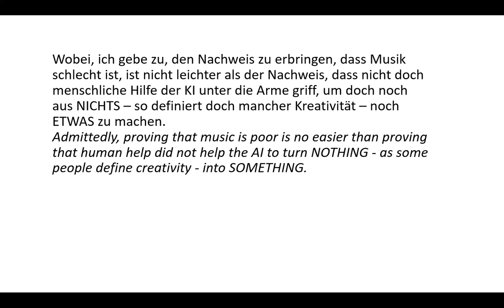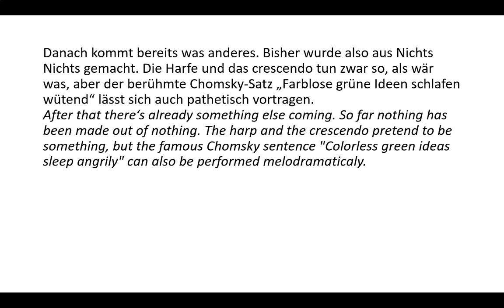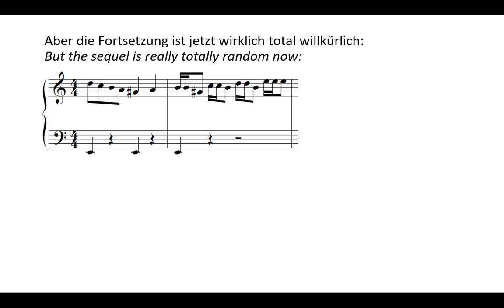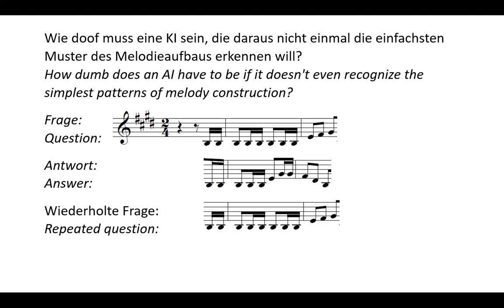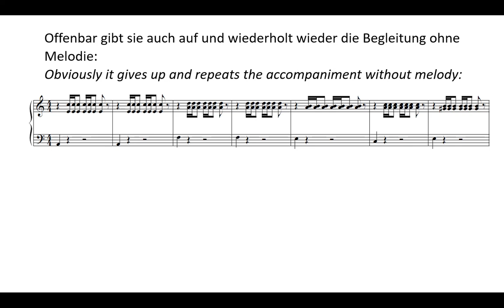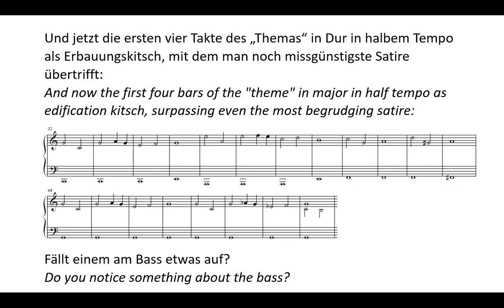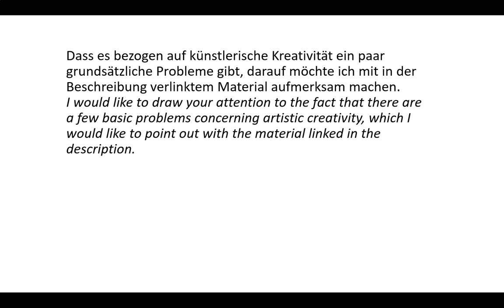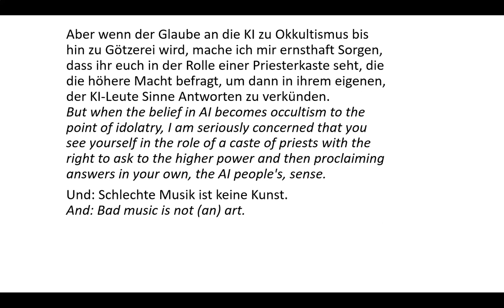Human creativity finally surpassed by AI: AIVA composed the worst music ever!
Fjelland, R. Why general artificial intelligence will not be realized. Humanit Soc Sci Commun 7, 10 (2020).